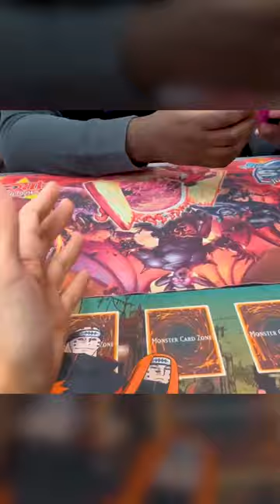WINNING a Yu-Gi-Oh! tournament WITH DINO! 🦕🔥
Watch the full play-by-plays through the full video on my channel!